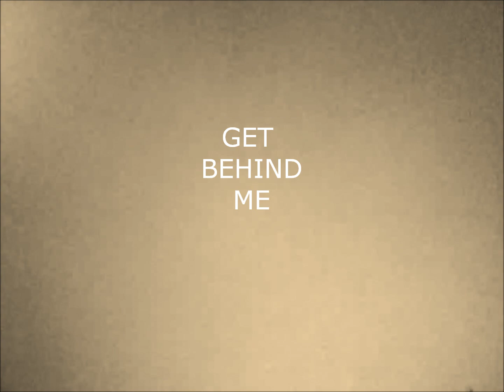THE TALKING WALL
It will get you